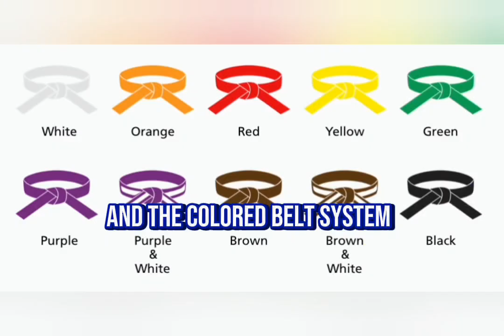Brief History of Karate🥋